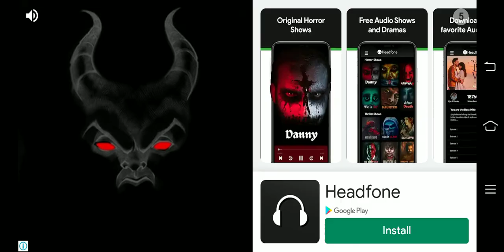Fast&Grand : Car Driving Simulator Android Gameplay ALL LEVEL COMPLETE Walkthrough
DYNAMIC GAMES WORLD

My YouTube Gaming chennal Name -- Dynamic games world

CAR driving simulator 3D

driving simulator game

Car driving simulator games 2022

Car driving simulator for Android gameplay

Car driving simulator for Android

Car driving simulator 2022

bus driving simulator game coach parking school
bus driving simulator game coach parking school mod apk

New Car Driving simulator Car Race Master Gameplay ALL LEVEL COMPLETE BEST ANDROID GAMEPLAY WALKTHROUGH ALL

Car driving simulator games for PC
 Car driving SIMULATOR ULTIMATE CAR DRIVING SIMULATOR download

BUSDRIVING SIMULATOR BEST ANDROID GAMEPLAY FUNNY DRIVING SIMULATOR

 Racing car walkthrough All levels complete
 Racing bike ride Simulator Car Race Master